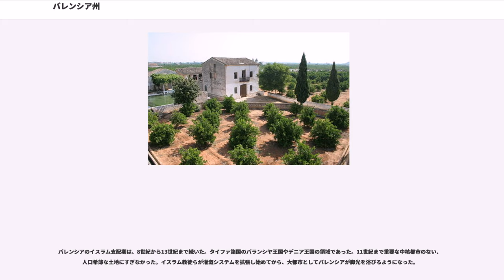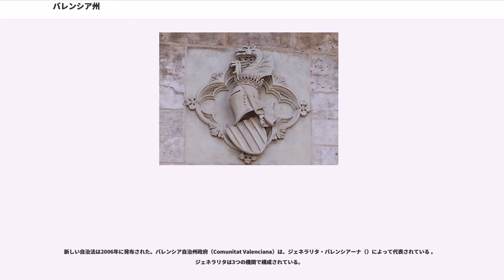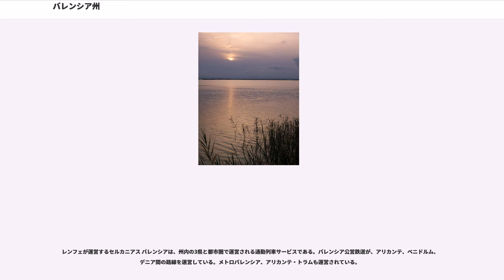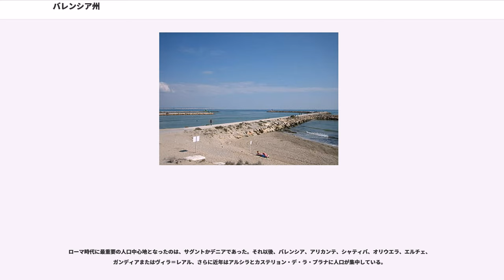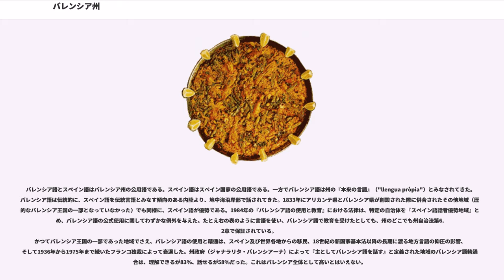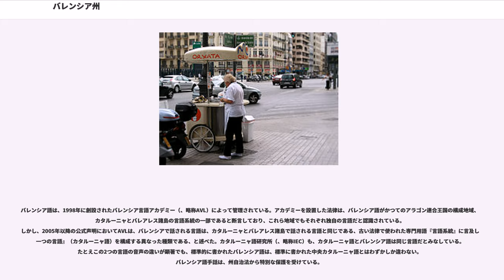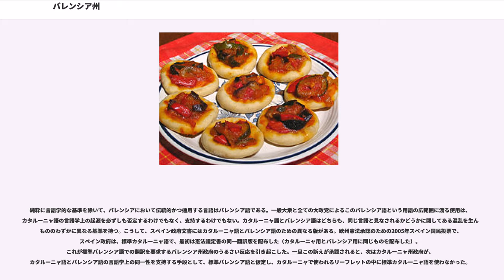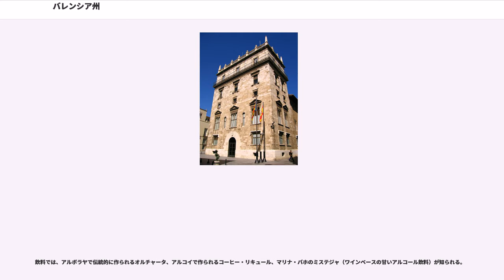バレンシア州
バレンシア州（バレンシア語： 、カスティーリャ語： ）は、スペインを構成する自治州の一つである。スペイン東部に位置する。州都はバレンシア。自治政府はジェネラリタ・ヴァレンシアーナ（）。
北はアラゴン州とカタルーニャ州、西はカスティーリャ＝ラ・マンチャ州、南はムルシア州に接し、東は地中海に面する。

古代、現在のバレンシア州の領域には、イベリア人の異なる部族が定住していた。南部のコンテスタニ人（）、中央のエデタノス人（）、北のイレルカボネス人（）である。イベリア人は、フェニキア人、古代ギリシャ人、カルタゴ人と海上貿易を通じて関係があった。

紀元前202年の第二次ポエニ戦争によるローマ勝利後、バレンシア沿岸部全体がローマに服従した。7世紀ものローマ支配の間、イベリア人は政治的・経済的・社会的組織に徐々に吸収されていき、言語もラテン語を取り込んでいった。スペインの他のイベリア人定住地にあったような固有の反乱は、この地域には存在しなかった。

バレンシアのイスラム支配期は、8世紀から13世紀まで続いた。タイファ諸国のバランシヤ王国やデニア王国の領域であった。11世紀まで重要な中核都市のない、人口希薄な土地にすぎなかった。イスラム教徒らが灌漑システムを拡張し始めてから、大都市としてバレンシアが脚光を浴びるようになった。

1232年から1245年にかけ、アラゴン王ハイメ1世がバランシヤやデニアを征服し、アラゴン連合王国の構成国としてバレンシア王国を置いた。バレンシア王はアラゴン王が兼ねたが、バレンシアにはアラゴンに属さない独自の自治権（自治法、議会など）が与えられていた。バレンシアは、イスラム支配の名残で、ムデハルが人口の大多数を占めたままであった。アラゴン連合王国への併合によって、主としてカタルーニャ人とアラゴン人がバレンシアに再植民した。

15世紀のアラゴン連合王国の地中海遠征がもとで、バレンシアは社会的・経済的に黄金の世紀を迎えた。1479年のアラゴン＝カスティーリャ同君連合成立によって、その繁栄は最高潮に達した。

1518年、スペイン王カルロス1世が即位すると、ヘルマニア反乱、カスティーリャ人のバレンシア副王・官僚に対する農民反乱といった重要な社会的対立が起こった。一方、アメリカ大陸発見によって貿易の中心が大西洋にとってかわり、バレンシアの比重は減少した。また、バルバリア海賊の襲撃が継続してバレンシア沿岸を脅かした。1609年のモリスコ追放により、バレンシアは人口の1/3を失うという打撃を受けた。

18世紀はじめのスペイン継承戦争でバレンシアはオーストリア・ハプスブルク家のカール大公の側について戦った。ブルボン家のアンジュー公フィリップが勝利し、フェリペ5世として王位に就くと、彼は1707年に新国家基本法を布告し、バレンシアの全ての自治権を剥奪した。スペイン王国の一部としての行政組織に取り替えられてしまったのである。18世紀後半、バレンシアの経済成長と人口の伸びは顕著なものとなった。

19世紀のバレンシアでは、ワイン用ブドウ、コメ、オレンジ、アーモンドの栽培が盛んとなり、農地が拡張された。アルコイやサグントといった例外を除いて、スペインの他地域のように工業化は不完全で遅れていた。

1833年11月、スペイン国土区分令（）によってスペイン国内は49の県に分割され、かつてのバレンシア王国はアリカンテ県、カステリョン県、バレンシア県に三分割された。

1873年から1874年の短期のスペイン第一共和政の間、アルコイを中心として、カントナリズモ運動（、州を独立したカントンに移行することを目指す運動）が起こり、20世紀初頭にはバレンシアの政治的自治が要求されるようになった。1931年から1939年のスペイン第二共和政では、自治制定法の様々な提案が編成されたが、どれも投票によって結局承認されなかった。

1978年の民主的な憲法によってバレンシアは自治州となり、言語の権利を認められてスペイン語（カスティーリャ語）とともにバレンシア語を公用語とした。ただし、言語学的にはバレンシア語はカタルーニャ語の一方言と見なされている。

1975年から1978年の間の、スペインにおける民主主義再興の過程で、ナショナリズム政党とリージョナリズム政党が、スペインの特定の地方へ自治を与えるよう圧力をかけた。1978年憲法が、共通の歴史的・文化的つながりを持つ県から構成される自治協議会のための法的な道を開いた。スペインの歴史的な地方としてのバレンシア地方の認識の上...